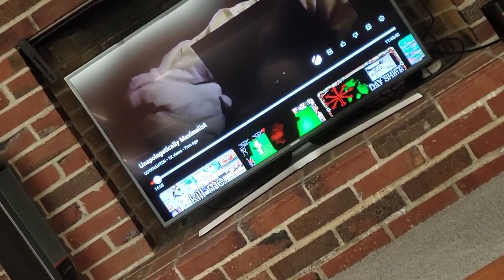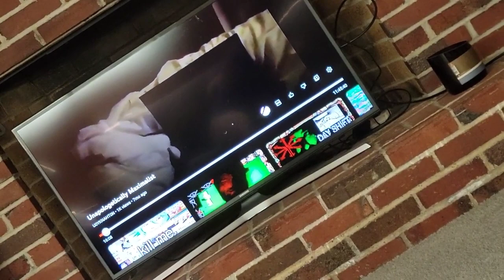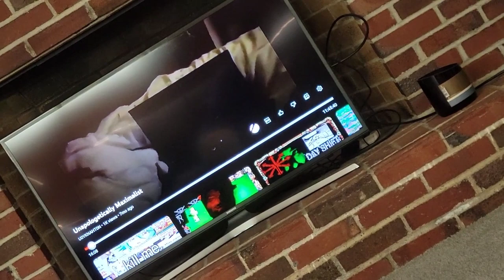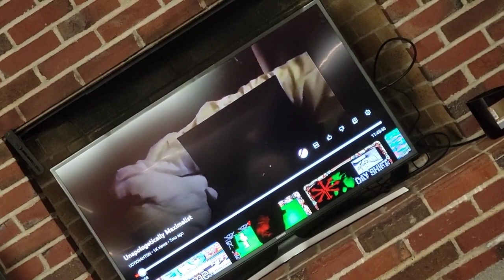they wanna come for what's in our heads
clips of a guy being wacky
Monero address: 458oMwdgnTiGRTRtYvL5y82XczAb69dTDMPFRQSrmuwx88pLvYUEA4CYGpJf4QJWt28muMLCiudwyfEWh3mbhLsXK4M29JY
BTC Wallet: bc1q8te7ulc2phfxws6wyz5kxp89xz2t4zjj5sqyaw